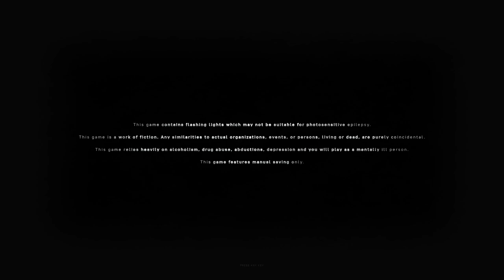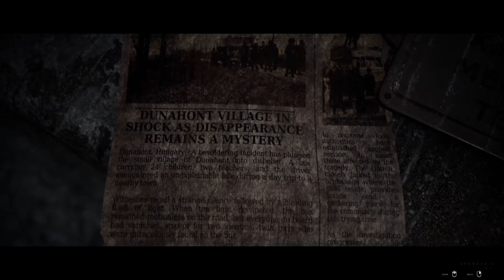UN HORROR INDIE PROMETTENTISSIMO!! || Chordosis || GAMEPLAY ITA